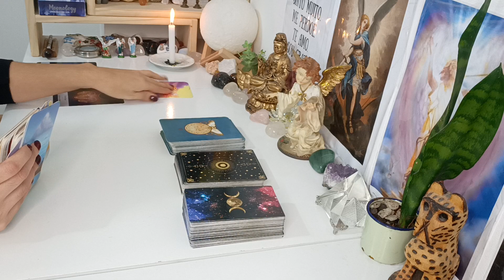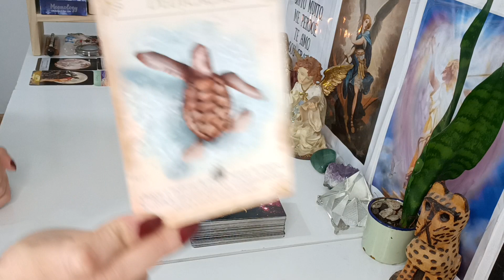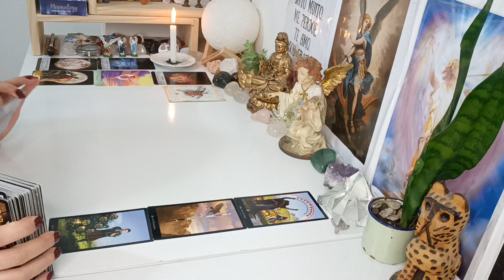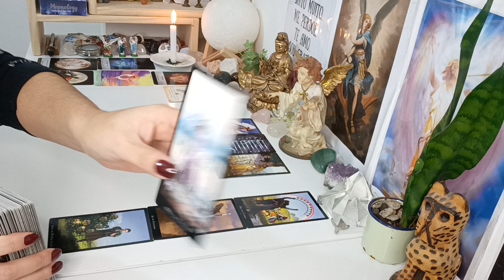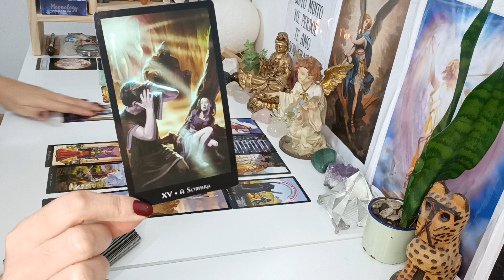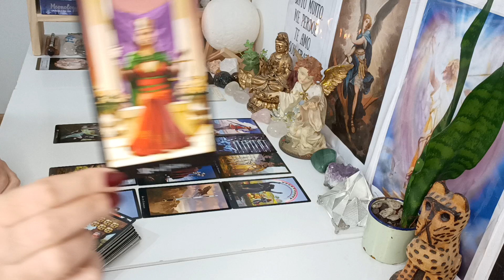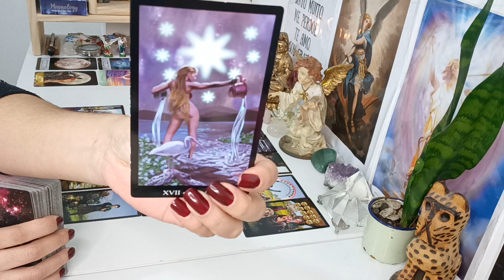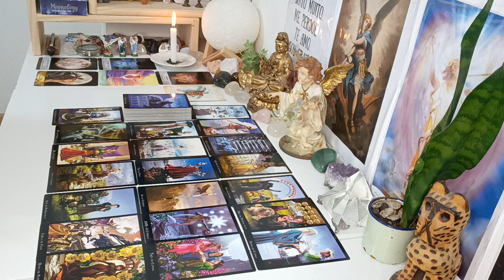Leão ♌ AMOR.Ou ficam na ilusão e sofrimento ou viram as costas e seguem novo caminho,Fim de ciclo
Leitura para o Amor signo de Leão,  leitura para VÁRIAS energias ADAPTEM ao seu momento, à sua vida, peguem o que fizer sentido pra vocês, o que não fizer soltem para o Universo.

Com Carinho

Gratidão 🙏😊🛤️🗝️❤️💌🪶🕯️